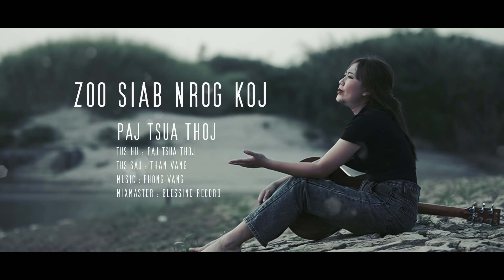Zoo Siab Nrog Koj - Paj Tsua Thoj [ Official MV ] Nkauj Tawm Tshiab 2022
Tus hu : Paj Tsua Thoj
Tus sau : Than Vang
Mix  master : วุฒิ กีตาร์

ถ่ายทำโดย Txhij Muas  Phorme Infinity

Ua tsaug nej txhua leej txhua tus ua los saib peb channel no